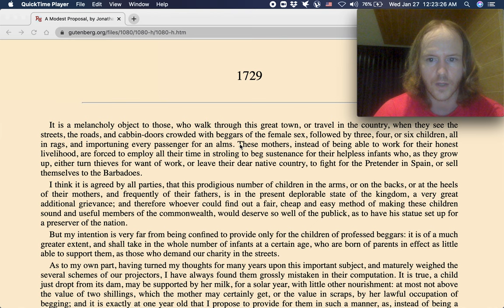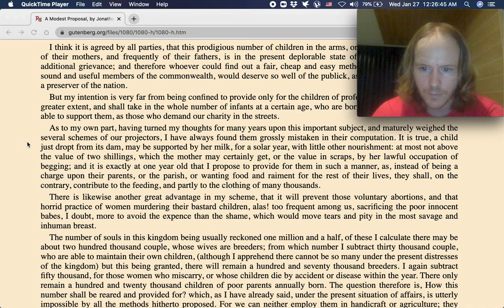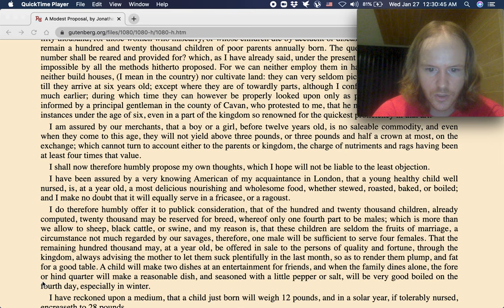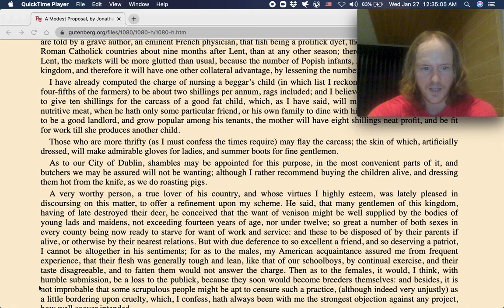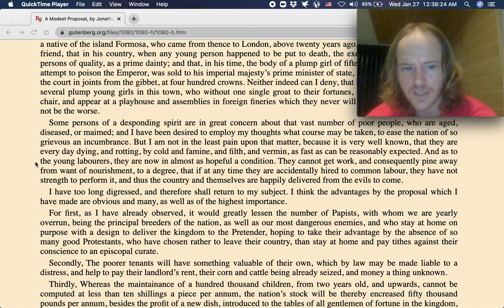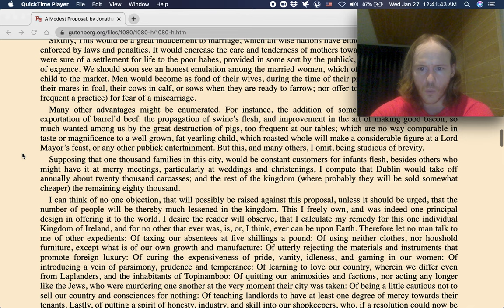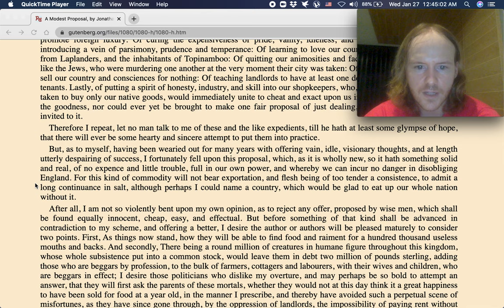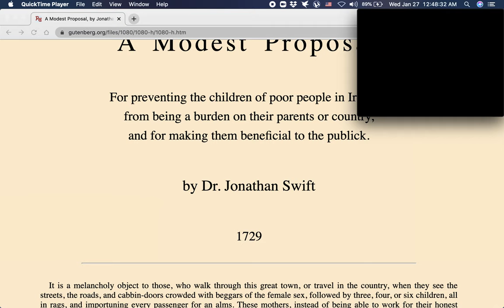A Modest Proposal - FULL Audio Book(pages shown) - by Jonathan Swift - Read by William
I'm here to spread literacy to folks of all ages,I  hope you enjoy the reading :D